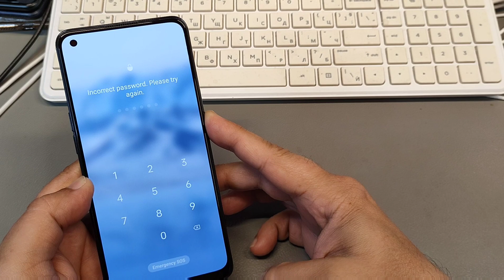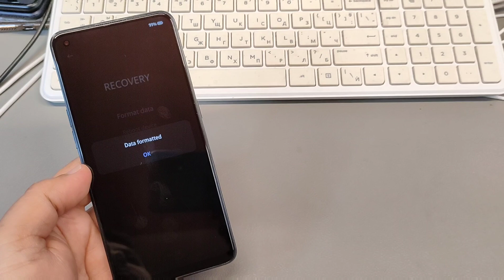Forgot Phone Lock? How to Factory Reset OPPO Reno8 T, Delete Pin, Pattern, Password Lock.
After Reset, if your phone is Google Account locked, use method from this video to unlock